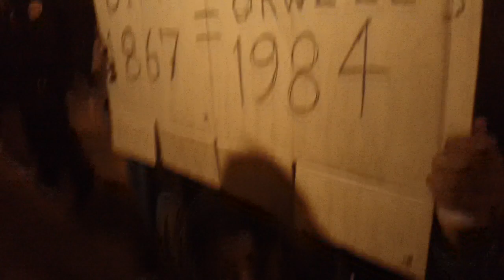OccupySF: Chris Jones Assaulted By SFPD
Chris Jones was told by one cop he could sit there then another cop grabbed him from behind, dragged him down some steps, roughed him up and cuffed him. He lay flat, obviously in pain, for 30 minutes. Police turned ambulance away, and would not allow a registered nurse on site near him. Finally SF Fire dept took him away on a stretcher. He's at SF General now. I was close enough to grab his sign. It reads "Bill 1867=George Orwell 1984" I intend to return it.